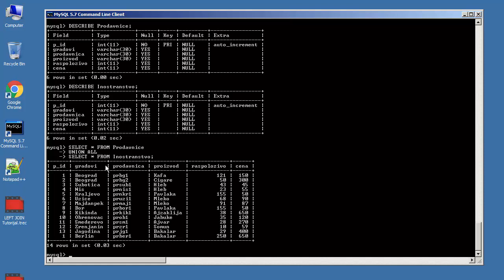MySQL Tutorijali za Početnike - 29 - UNION Tutorial